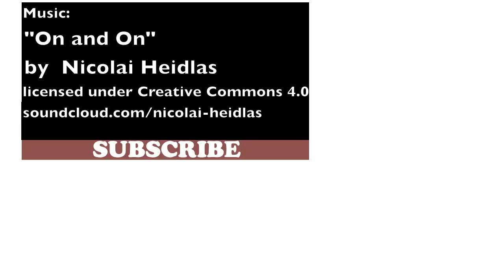DIY Poodle cane - Polymer clay tutorial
In this video I will teach you how to make a millefiori cane with the image of a poodle dog. With slices you can make rings, necklace, buttons and you can decorate many objects.   EXPAND! info in: English, Español, Italiano, Français

materials and tools i used:
- Polymer clay  (Fimo, Sculpey, Cernit, Premo, PVclay, etc.)
- Blade
- flexible metal (I used a metal from a can)
- scalpel
- crochet hook
- Rolling pin, or pasta machine
- Oven
Polymer clay Items must be cooked to 110 ° C, following manufacturer's instructions.

Brief music Introduction:
En este video te enseñaré cómo hacer un caño millefiori con la imagen de un perro de raza caniche. Con las rebanadas podrás hacer botones, joyas y decorar muchos objetos.
Materiales y herramientas que he utilizado:
- Arcilla polimérica   (Fimo, Sculpey, Cernit, Premo, Kato clay, etc.)
- gancillo o palillo
- bisturí, cuchilla
- lámina de metal (yo usé una lata de una bebida)
- Rodillo o laminadora
- Horno

Los artículos hechos con arcillas poliméricas deben cocinarse a 110 ° C en un horno común, siguiendo las instrucciones del fabricante.
Dans cette vidéo, je vais vous montrer comment faire une pipe millefiori avec l'image d'un chien de caniche. Avec les tranches, vous pouvez créer des boutons, des bijoux et décorer de nombreux objets.
Matériaux et outils que j'ai utilisé:

- Pâte polymère (Fimo, Sculpey, Cernit, Premo, Kato clay, etc.)
- crochet
- lame ou scalpel
- feuille métallique (j'ai utilisé une boîte de boisson)
- Rouleau à pâtisserie, ou machine à pâtes
- Four

In questo video ti insegnerò a fare una canna millefiori (murrina) con l'immagine di un barroccino. Con le sfoglie potrai fare bigiotteria, bottoni e decorare tanti oggetti
Materiali e attrezzature che ho usato:
- Pasta sintetica
- uncinetto
- lamina metallica (io ho utilizzato una lamina ricavata da una bibita in lattina)
- lama o bisturi
- Matterello, o macchina per la pasta
- Forno

Gli oggetti, se realizzati con le argille polimeriche,devono essere cotti a 110 ° C in forno comune, seguendo le istruzioni del produttore.